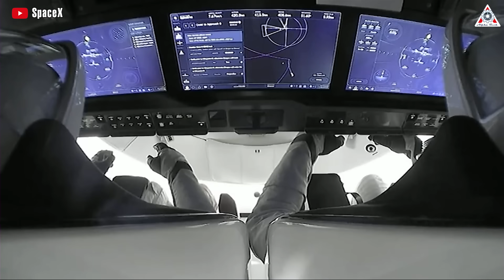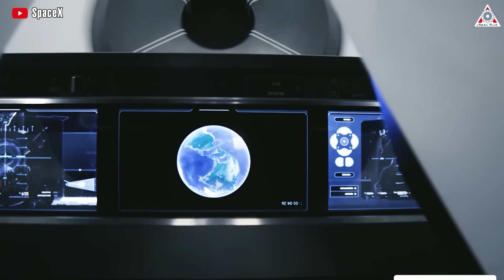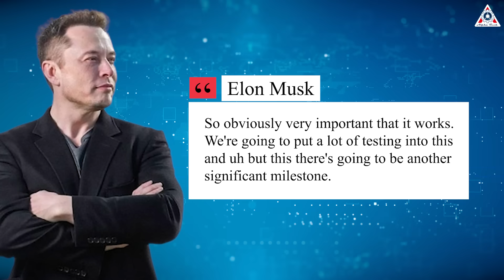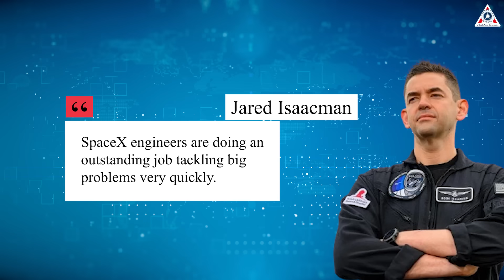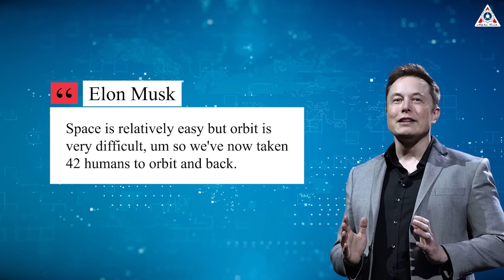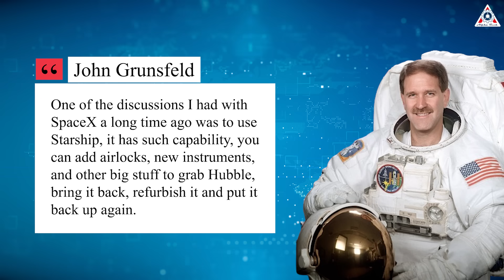Musk reveals MASSIVE UPGRADES on SpaceX Dragon Polaris with NEW high-tech spacesuit...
Sources of image & video:
Musk revealed HUGE UPGRADES on SpaceX Dragon Polaris for first spacewalk...
"We've got this year our first Space Walk," - Elon Musk just announced that in his latest speech.
This project is part of a collaboration program called Polaris, it will not only give us the opportunity to admire classic moments in space but also the first appearance of the highly anticipated futuristic EVA spacesuit made by SpaceX itself.
In this episode of Alpha Tech, let's delve deeper into the insane updates in both the mission and the spacesuit as revealed by Elon Musk, before this mission unfolds!